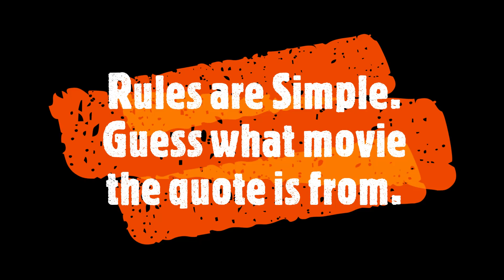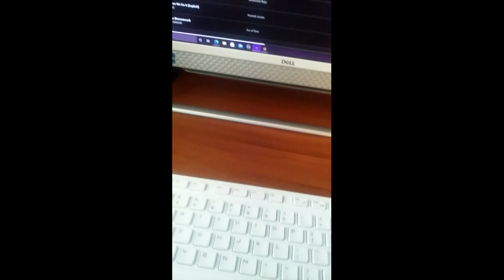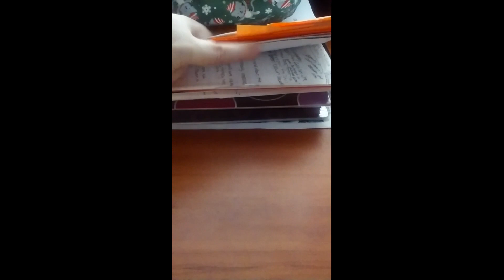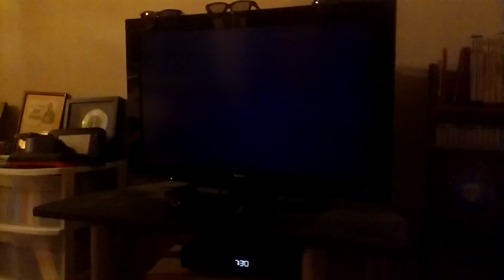VlogTober Day 29